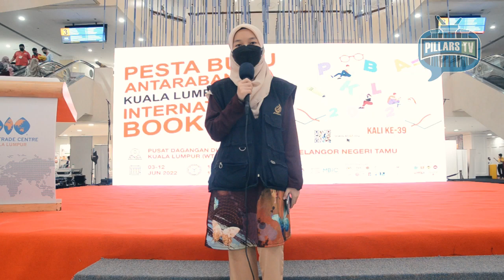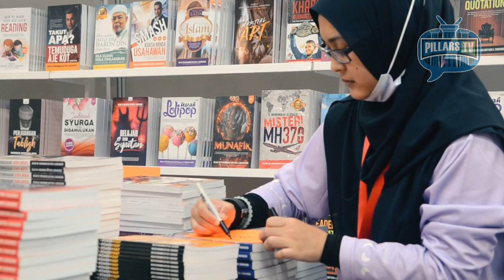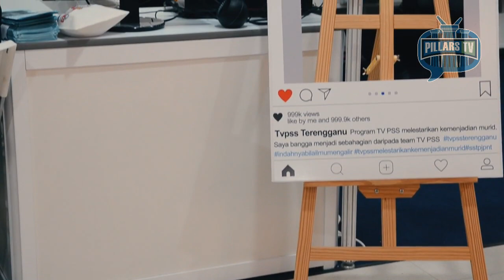Episod 96 | Kebanjiran Manusia Dihari Pertama di PBAKL 2022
Wartawan Lokasi: Nur Annisa Irwani
Jurukamera & Editor: Muhammad Luqmanul Hakim